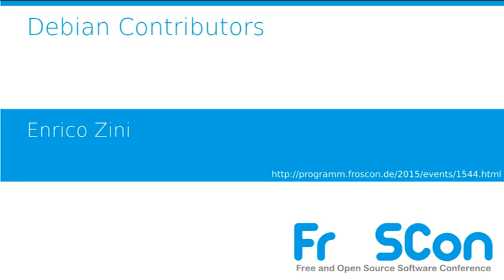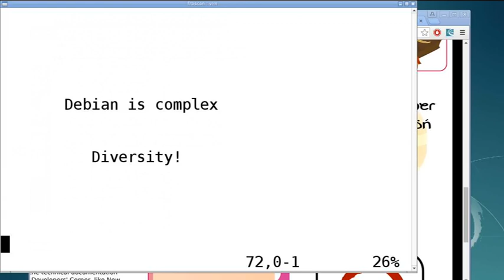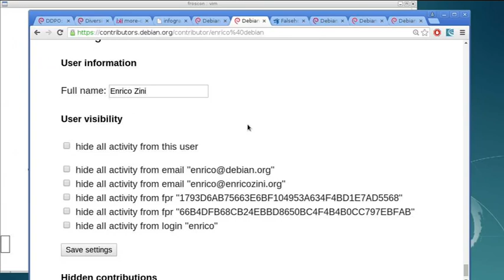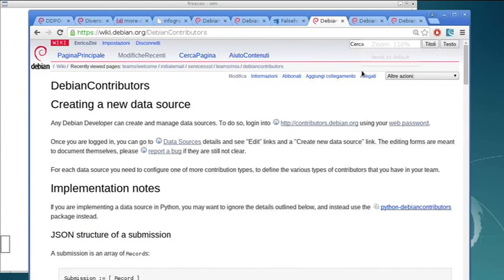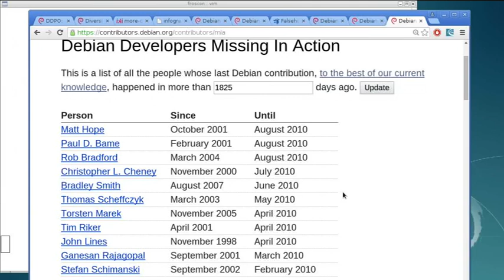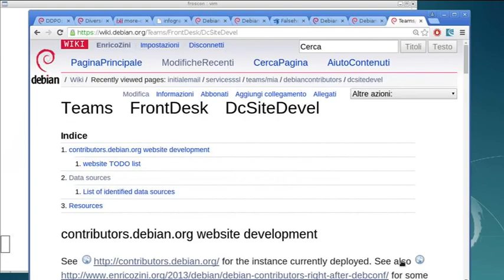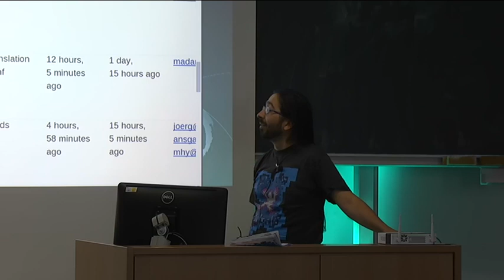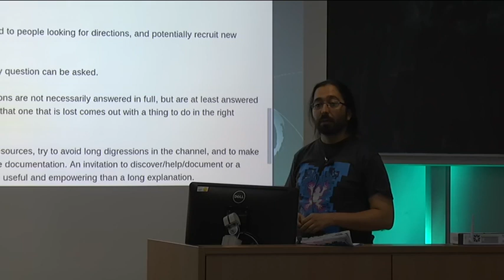Enrico Zini: Debian Contributors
A description of contributors.debian.org, the site that Debian uses to collect and acknowledge every contribution to the project. Its aims, its implementation, and where it got two years after its initial deployment.

Enrico Zini